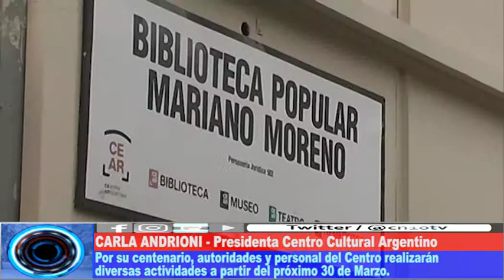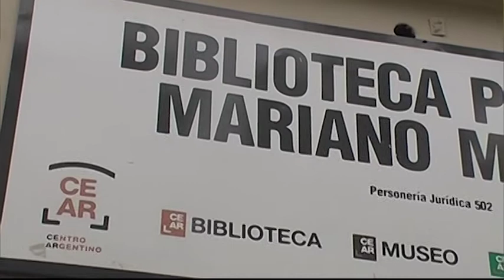100 AÑOS DE CULTURA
El Centro Cultural Argentino, en su aniversario centenario anunció una serie de actividades que darán comienzo el próximo sábado, a las 19hs con un café literario denominado "Cien años en tres libros".